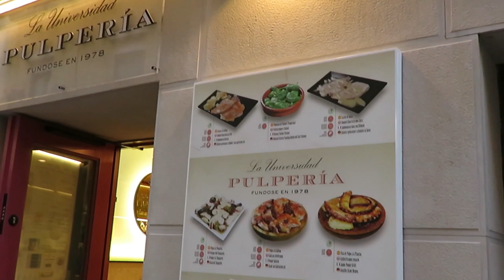The Driving Vlog - in Spain: Logroño and Rioja’s landscape, the region of wine.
A 2nd journey to Rioja, the capital Logroño is a culinary pearl in the middle of the well known wine region.
21 days in 3 minuets...
In the video I’m using Canon sx710 hs camera and DJI Spark.

The newer model of my camera

The Drone used in this video